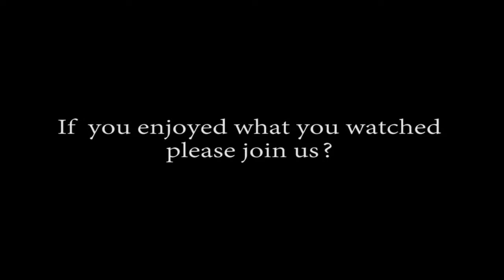Box Making: Finishing off the fiddley Bits!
Fitting final Quad to inside tops. Punching Felt Stand Buttons and a  Polish. ALL DONE (Hopefully???). Plus the ubiquitous chat . Any question or demos wanted will be eagerly catered too. Cheers Steve